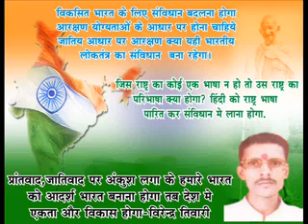loksabha, pm, hindustan, chiefminister, vishwahinduparishad, rss, sansadbhavan, mantriji,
narendra modi, rss, rashtriyasvayamsevaksangh, sansadbhavan, mantriji